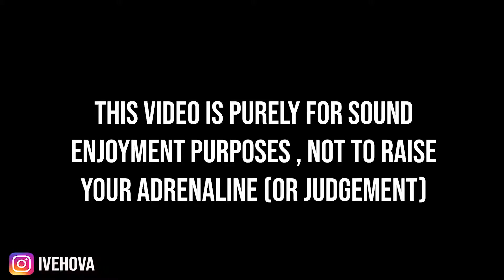MINDNIGHT RIDE, SUBUH SUBUH GABUT | HERO 7 BLACK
First Motovlog